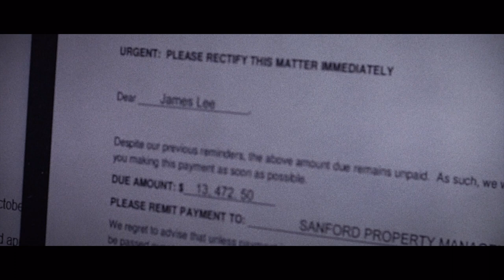THE BROKENHEARTED (2024) | Trailer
A weary small-time hoodlum desperately attempts to quell the escalating conflict between two of his childhood friends - one a struggling martial artist whose school fails after taking out a loan, and the other a vicious loan shark intent on collecting the debt.

STARRING
Leroy Nguyen
Samuel Joon Lee
Jackie SJ Kim
Travis Davis
Gene Rush
Alex Au

Alex Au

ACTION DIRECTOR
Leroy Nguyen

MUSIC
Alex Kane

PRODUCTION STUDIO
Rising Tiger Films
02 Hero Media

PRODUCERS
Leroy Nguyen
Kizzle
Jeffrey Bona

Leroy Nguyen

2024